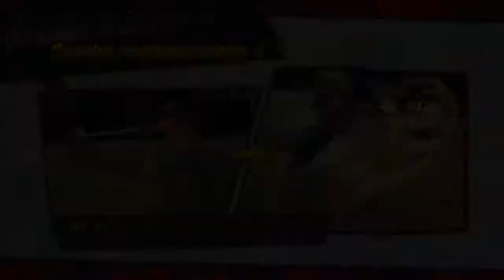J STAR VICTORI VS EP 5 - EL ROSARIO SAGRADO!!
hola gente sean bienvenidos al canal :D